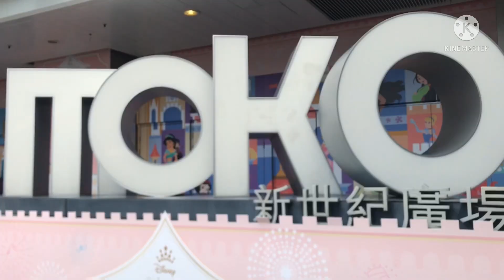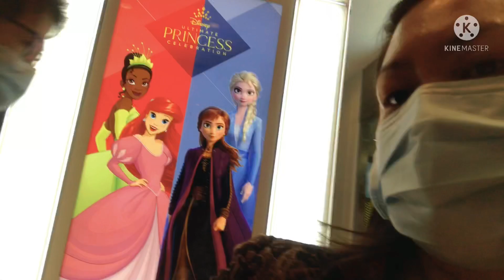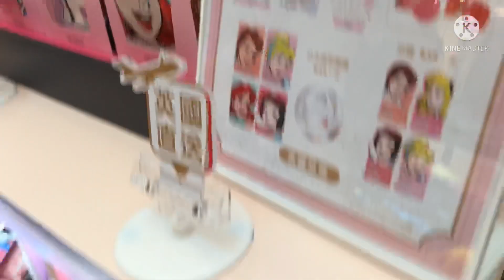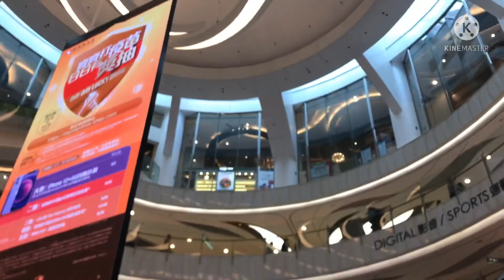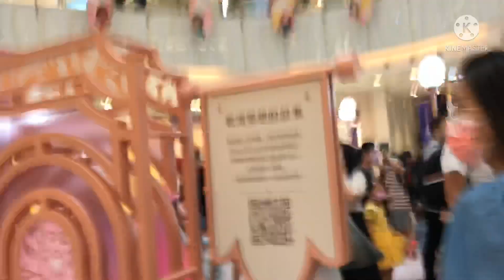DISNEY PRINCESS AT DISNEYLAND MOVE TO MOKO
HI GUYS WELCOME BACK TO MY CHANNEL IM SO EXCITED TO SHOW YOU THIS VIDEO BECAUSE IS REALLY EXCITING FOR ALL NOT JUST FOR THE CHILDREN BUT FOR EVERYONE I HOPE THAT YOU WILL ENJOY THIS VIDEO GUYS GODBLESS YOU ALWAYS LOVE YOU ALL